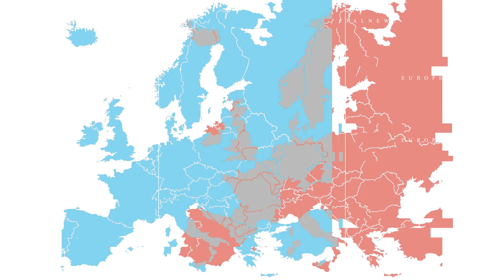نشرة الأخبار من قناة EPAL TV الثلاثاء 19-05-2020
نشرة الأخبار من قناة EPAL TV
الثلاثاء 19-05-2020